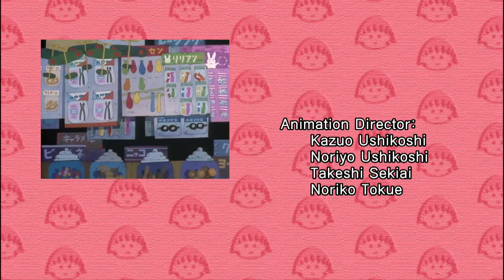Chibi Maruko Chan Eng Dub #1085 "MOM STAYS IN BED WITH A COLD"